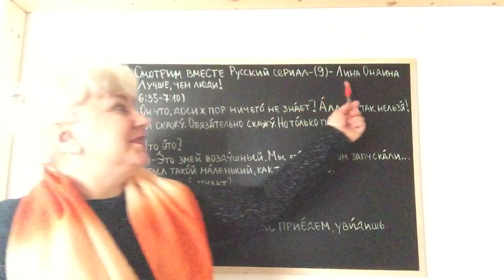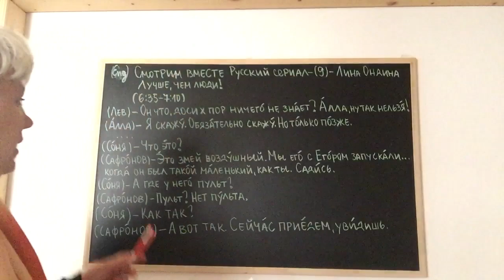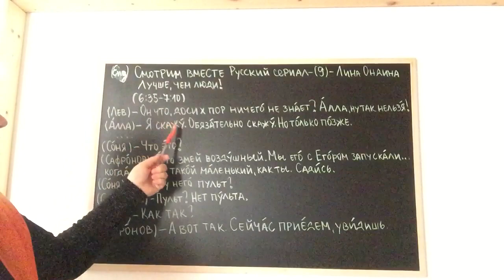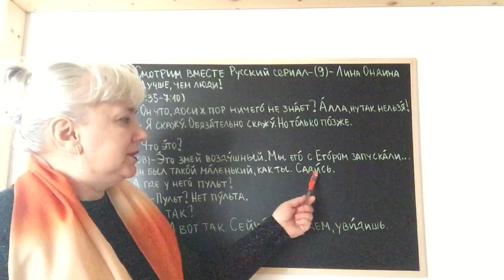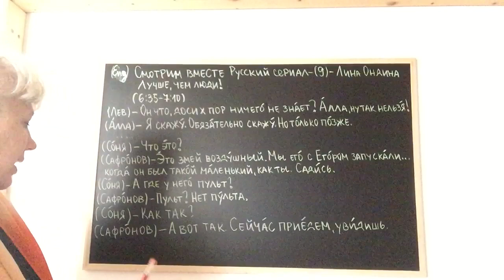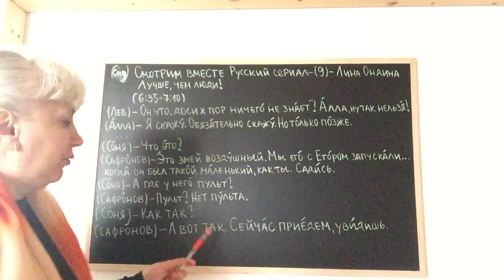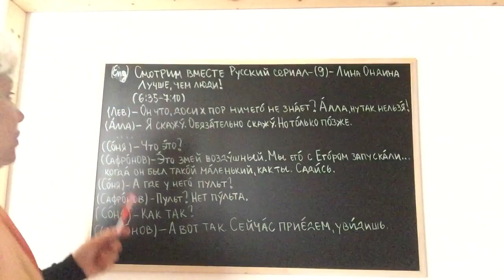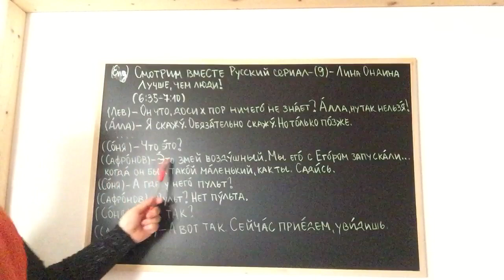(Eng)Смотрим вместе Русский сериал-(9)-Лина Ондина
(Eng)Смотрим вместе Русский сериал-(9)-Лина Ондина Watching together Russian series.
Лучше, чем люди!
Better than us (humans)!